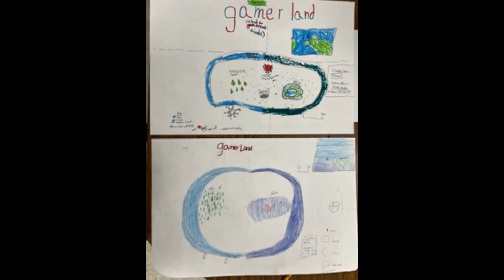6th Grade MAPS